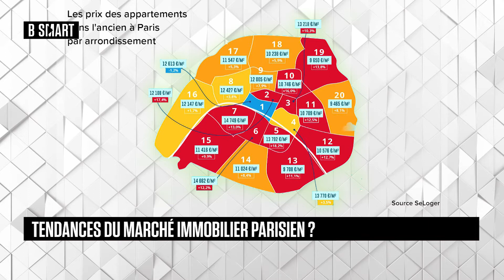LA QUOT'IMMO - TENDANCES IMMO du mercredi 22 juin 2022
Mercredi 22 juin 2022, LA QUOT'IMMO reçoit Dan Adler (Cofondateur, De Ferla Immobilier)